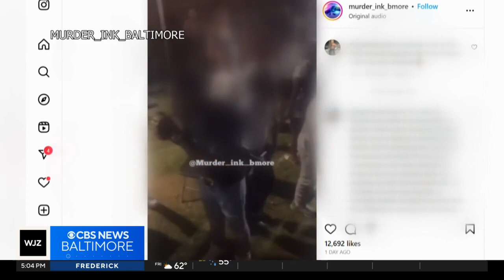Three separate trials for suspects in Brooklyn Homes mass shooting, judge decides